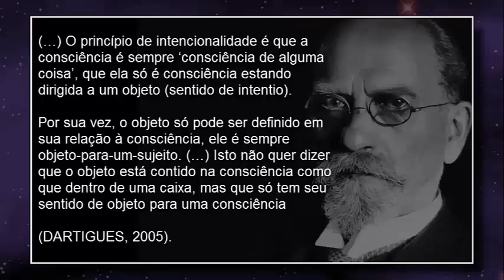Husserl: Consciência e Intencionalidade (Fenomenologia)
O princípio de intencionalidade da consciência de Edmund Husserl, o pai da Fenomenologia, e base fundamental para a Psicologia fenomenológico-existencial.